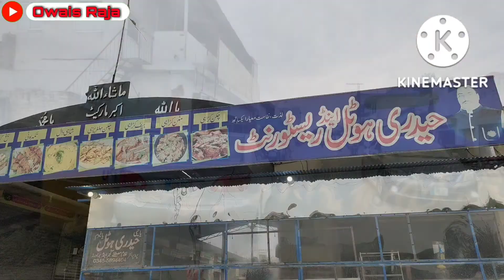Tour of Dadyal||Dadyal Azad kashmir||Tea Time Haideri hotel and restaurant Dadyal Azad kashmir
Assalamualaikum!!
Friends
Achanak Program ban gya Dadyal ka
tu Socha kyu na ap k lya aik vlog hi bna looo ..

A tour of Dadyal Azad kashmir